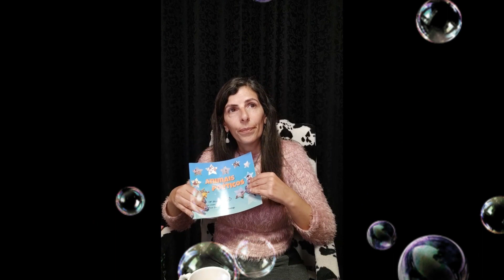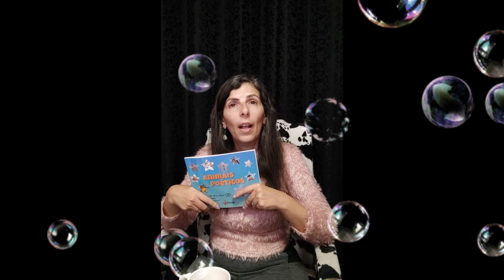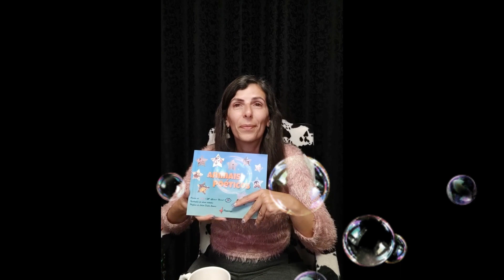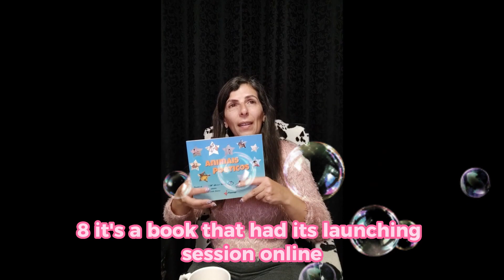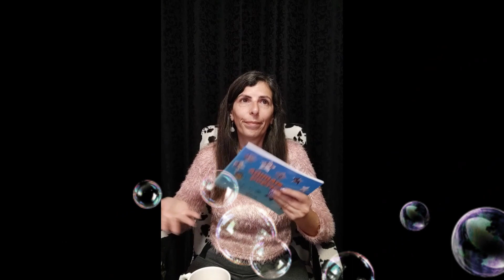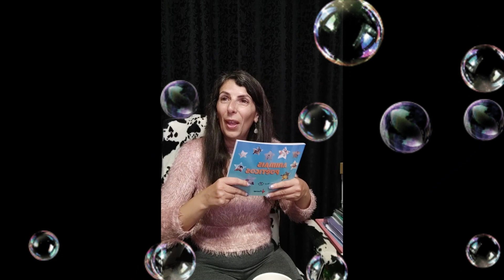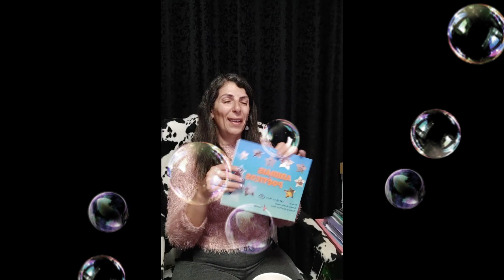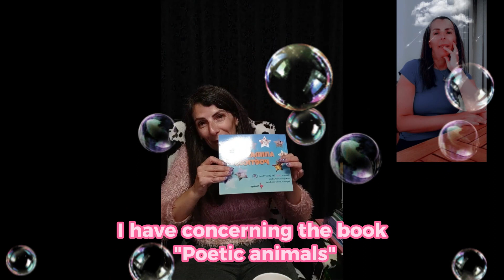Let's have tea with "Poetic Animals"